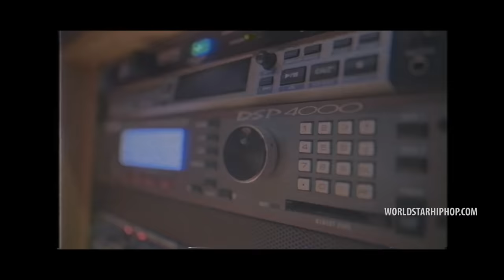Lil Tjay "Move Right" (WSHH Exclusive - Official Music Video)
Watch the official music video for "Move Right" by Lil Tjay.